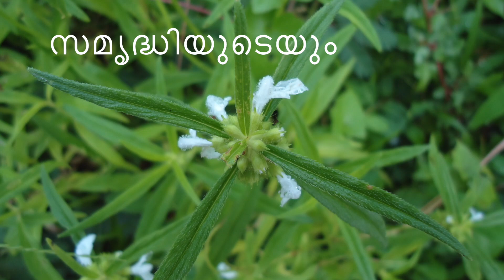Chingam 1 / ചിങ്ങം ഒന്ന് കേരള പുതുവര്‍ഷം...എല്ലാ മലയാളികള്‍ക്കും ഹൃദയം നിറഞ്ഞപുതുവല്‍‌സരാശംസകള്‍ !!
Chingam 1 kerala New year / ചിങ്ങം ഒന്ന്  കേരള പുതുവര്‍ഷം

വറുതികള്‍ക്ക് വിട ചൊല്ലി ചിങ്ങ പൊന്‍ പുലരി ആഗതമായ്. ഐശ്വര്യവും സമ്പല്‍ സമൃദ്ധിയും നിറഞ്ഞ ഒരു പുതുവര്‍ഷത്തെ വരവേല്‍ക്കാന്‍ മലയാളികള്‍ ഒരുങ്ങി കഴിഞ്ഞു.
എല്ലാ മലയാളികള്‍ക്കും ഹൃദയം നിറഞ്ഞപുതുവല്‍‌സരാശംസകള്‍ !!
onam pookalam,onam pookalam drawing,onam hairstyles,onam remix songs malayalam,onam pookalam designs,ഓണം പൂക്കളം,onam vanne song,onam makeup look,
onam hai,onam hit songs,onam holiday,onam hospital,onam hot saree,onam images,onam in kerala,onam in hindi,onam instrumental music,
onam interview,onam in malayalam,onam in 2021,onam in tamil,onam i,onam kali,onam kali song,onam kali pattu,onam kavitha,
onam kerala,onam kali pattukal,onam kavithakal,onam kalikal,onam kavithaigal,onam look,onam light music,onam love songs,onam lesson,
onam latest songs,onam lyrics,onam ladies dance,onam look 2019,onam lunch,onam lalithaganam,onam malayalam,onam makeup,onam Tamil status
onam onam,onam offer,onam onam ponnonam,onam onam songs,onam onam 2018,onam offer 2021,onam onam onam enge,onam old songs,
onam om namah shivaya,onam offer mobile,onam pattu thalam thullum,onam pazhamchollukal,onam premiere movies 2021,onam pookalam design,
onam race,onam reaction,onam songs,onam saree,onam status,onam story,onam sadya,onam songs for kids,onam special,
onam song malayalam,onam sadhya,onam songs 2019,onam thiruvathira,onam theme dance,onam theme song,onam thiruvonam,
onam tune,onam tone,onam teaser,onam tirupati song,onam trailer,onam telugu song,at onam,uppum mulakum onam at padavalam,onam celebration at college,
onam uppum mulakum,onam usa,onam uriyadi,onam upperi,onam uppum mulakum episode,onam upanyasam malayalam,onam usiru,
onam variety games,onam vannallo lyrics,onam wishes,onam whatsapp status,onam wale,onam wallpaper,
onam wale vyakti kaise hote hain,onam welcome dance,onam wishes video,onam with kokila,onam

,onam yesudas,onam yanam,onam yesudas songs,poonam yadav,onam youth dance,onam YouTube,
onam yellow flower, 3d,3d magic onam,onam series 3,onan 30,onamis 3,onam 4k,onam 4k video,